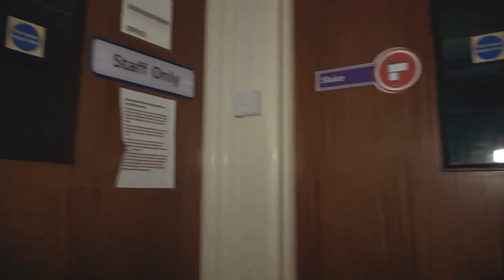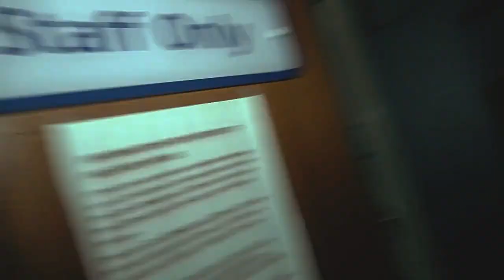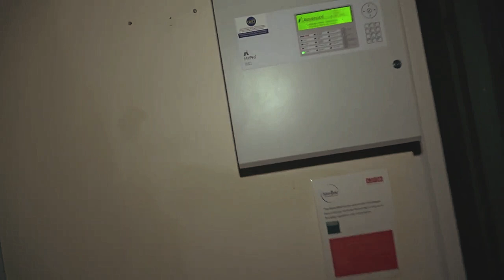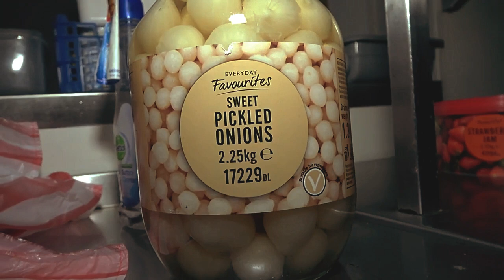The Paranormal Discovery That Changed Everything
PARANORMAL I THINK WE FOUND IT
WE INVESTIGATE A HUNTED CARE HOME WE DID NOT UNDERSTAND WHAT WAS GOING TO HAPPEN.